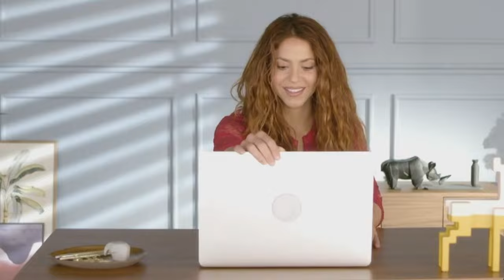¡Este Cuento es tuyo!